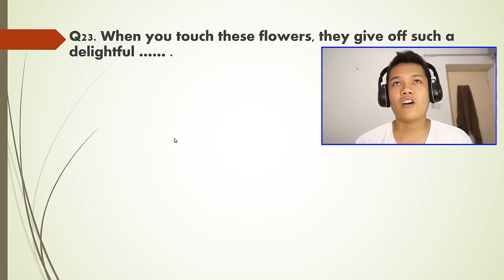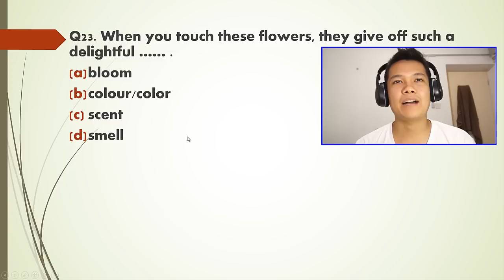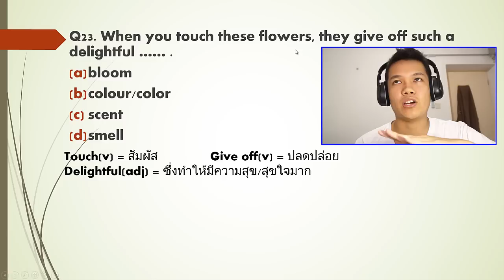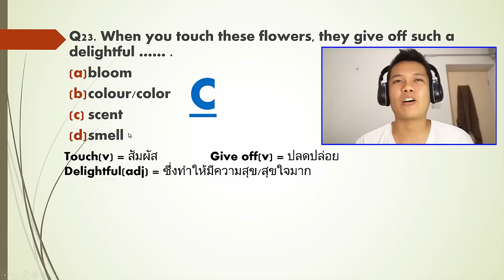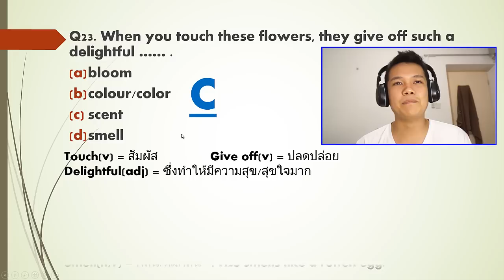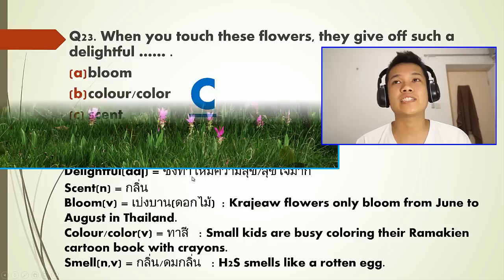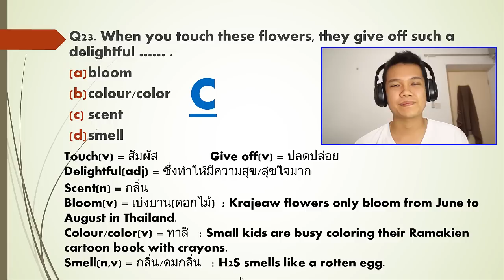[Thai] เรียนโทอิค-อังกฤษฟรี TOEIC 17/100 - bloom, colour, scent, smell?